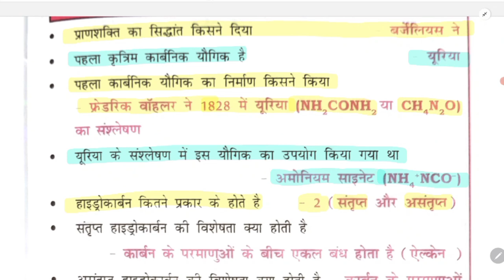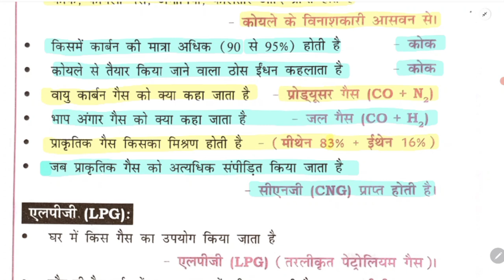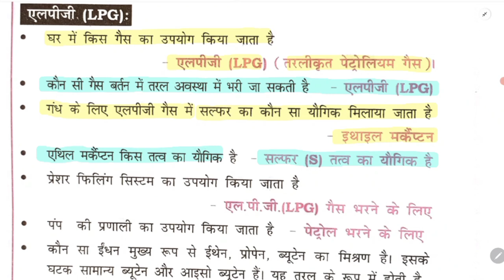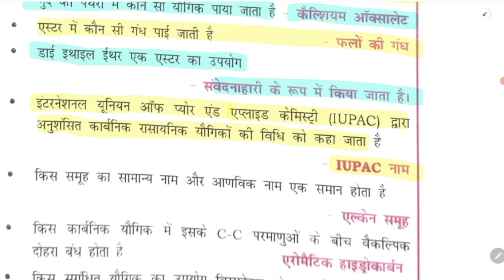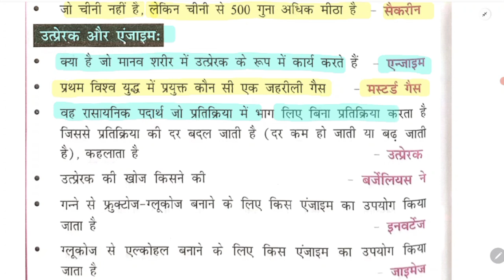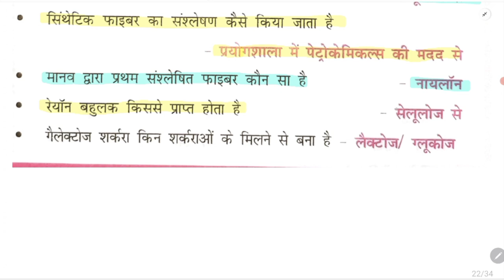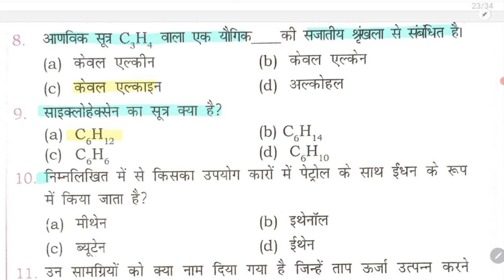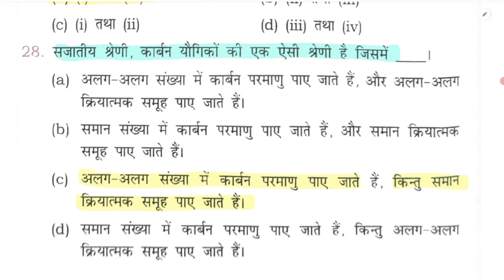Railway Science | Railway Chemistry-6 | Science Book By Aditay Ranjan Sir | NTPC/ ALP/Technician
Follow the SUNBIK Classes channel on WhatsApp

SUNBIK Classes
From-Nalanda Bihar(india)

Chemistry oneliner
Railway chemistry
Ntpc chemistry
alp chemistry
ncert chemistry
Chemistry mcq
Biology oneliner
Railway biology
Ntpc biology
Railway pyq biology
Alp biology
lucent biology
 physics formula
ncert physics
basic numerical physics
physics master video
physics A to Z Formula
railway physics
rrb alp physics
rrb tecnician physics
Rrb science
Railway science
Science book Aditay ranjan sir
Platform Science book
Lucent science
Lucent physics
speedy science
speedy science oneliner
Speedy science objective